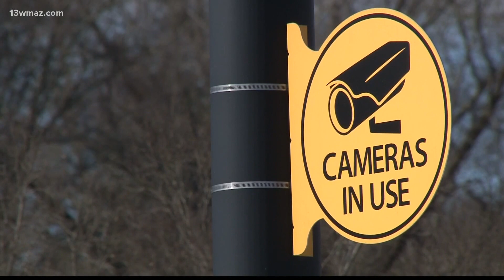Teen shot, killed inside Forsyth, Georgia Walmart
17-year-old Cedric Mayes was shot and killed by 17-year-old Tarmaine Bowden after an argument took place in Walmart.

13WMAZ News is the #1 station for news and weather in the Central Georgia area, serving people in Dublin, Macon, Milledgeville and Warner Robins.